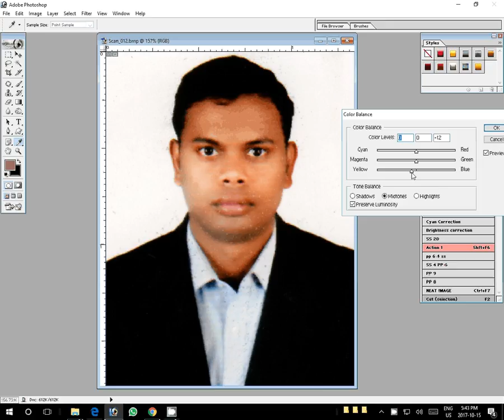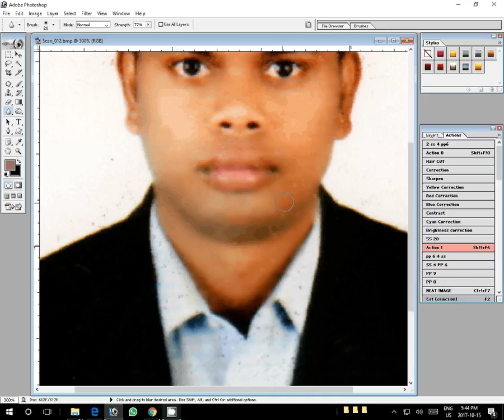how to create passport size photo on adobe Photoshop